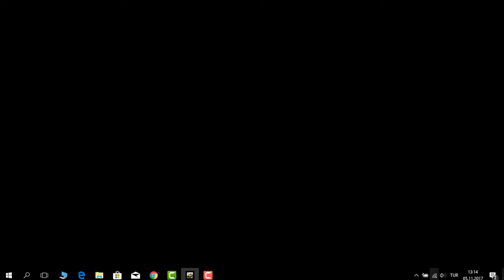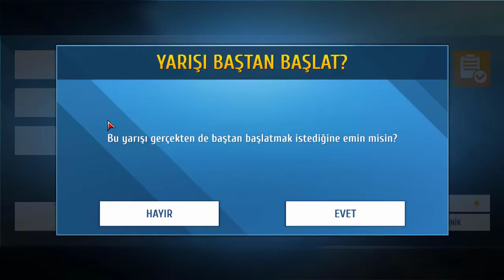ASPHALT 8 Özel Bölüm 2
asphalt 8 0x803f8001,
asphalt 8 1.7.0,
asphalt 8 1.7.0 apk,
asphalt 8 1.9.1b latest hack,
asphalt 8 1.bölüm,
asphalt 8 10 sezon nasıl açılır,
asphalt 8 10. sezon,
asphalt 8 100,
asphalt 8 100 save,
asphalt 8 100 save game,
asphalt 8 1000 km,
asphalt 8 2 kişilik nasıl oynanır,
asphalt 8 2 kişilik nasıl oynanır 2017,
asphalt 8 2 kişilik oynama,
asphalt 8 2.6.0 m mod apk,
asphalt 8 2.6.0g trainer,
asphalt 8 2.6.0m apk,
asphalt 8 2.7.0n,
asphalt 8 2017,
asphalt 8 2017 araba kodları,
asphalt 8 2017 hile,
asphalt 8 2017 motor,
asphalt 8 2017 para hilesi,
asphalt 8 2017 para hilesi pc,
asphalt 8 24 racers,
asphalt 8 3.1.0,
asphalt 8 3.1.1,
asphalt 8 3.1.1 hile,
asphalt 8 3.1.1c,
asphalt 8 3.1.1c hile,
asphalt 8 3.2.0,
asphalt 8 3.2.0 hile,
asphalt 8 3.2.0 q,
asphalt 8 3.2.0 q hile,
asphalt 8 3.2.0q apk,
asphalt 8 4,
asphalt 8 4 barrel rolls,
asphalt 8 4 barrel rolls in one jump,
asphalt 8 4 flat spins in one jump,
asphalt 8 4 flat spins in one jump alps,
asphalt 8 4 flat spins in one jump barcelona,
asphalt 8 4 flat spins in one jump tokyo,
asphalt 8 400 knockdowns,
asphalt 8 400mb,
asphalt 8 450 mb,
asphalt 8 4k,
asphalt 8 5 mb,
asphalt 8 50,
asphalt 8 6,
asphalt 8 600 km,
asphalt 8 60fps,
asphalt 8 60fps android,
asphalt 8 60fps pc,
asphalt 8 675lt,
asphalt 8 6mb,
asphalt 8 6th star,
asphalt 8 70,
asphalt 8 70 flat spins,
asphalt 8 77,
asphalt 8 9,
asphalt 8 9. sezon nasıl oynanır,
asphalt 8 9.3.3,
asphalt 8 9006 error,
asphalt 8 9006 hatası,
asphalt 8 918 spyder,
asphalt 8 9ff gt9 vmax,
asphalt 8 airborne,
asphalt 8 airborne agera r,
asphalt 8 airborne c class,
asphalt 8 airborne class b,
asphalt 8 airborne class d,
asphalt 8 airborne class s,
asphalt 8 airborne ford f-150,
asphalt 8 airborne hile,
asphalt 8 airborne hile android,
asphalt 8 airborne moto g,
asphalt 8 airborne motor,
asphalt 8 airborne para hilesi,
asphalt 8 airborne para hilesi telefon,
asphalt 8 airborne r&d,
asphalt 8 airborne s,
asphalt 8 airborne s class cars,
asphalt 8 airborne sector 8,
asphalt 8 airborne v 2.7.0,
asphalt 8 airborne v1 9,
asphalt 8 airborne windows 7,
asphalt 8 airborne şarkıları,
asphalt 8 android,
asphalt 8 apk,
asphalt 8 apk hile,
asphalt 8 apk y datos,
asphalt 8 area 51 cup,
asphalt 8 area 51 fastest route,
asphalt 8 asphalt 8,
asphalt 8 audi r8 e-tron,
asphalt 8 audi r8 e-tron max,
asphalt 8 b,
asphalt 8 ban kaldırma,
asphalt 8 best b class car,
asphalt 8 best c class car,
asphalt 8 best d class car,
asphalt 8 best s class car,
asphalt 8 bike,
asphalt 8 bike update,
asphalt 8 bilgisayar,
asphalt 8 bmw,
asphalt 8 bmw m2,
asphalt 8 boxen öffnen,
asphalt 8 bug,
asphalt 8 bugatti,
asphalt 8 bugatti chiron,
asphalt 8 bölüm 1,
asphalt 8 c,
asphalt 8 cadillac ats v coupe,
asphalt 8 cadillac ats-v,
asphalt 8 cadillac cts v,
asphalt 8 cadillac cts v coupe,
asphalt 8 camaro z28,
asphalt 8 caps,
asphalt 8 cars,
asphalt 8 cheat engine,
asphalt 8 cheat engine android,
asphalt 8 cheat engine para hilesi,
asphalt 8 cheats,
asphalt 8 citroen,
asphalt 8 class b,
asphalt 8 class d,
asphalt 8 com dinheiro e nitro infinito,
asphalt 8 corvette,
asphalt 8 cup,
asphalt 8 de,
asphalt 8 de düz viril nasıl yapılır,
asphalt 8 de nasıl hile yapılır,
asphalt 8 de nasıl online oynanır,
asphalt 8 deki şarkılar,
asphalt 8 direksiyon ayarları,
asphalt 8 direksiyon seti,
asphalt 8 drift,
asphalt 8 ducati,
asphalt 8 düz viril,
asphalt 8 e,
asphalt 8 e offline,
asphalt 8 elmas hilesi,
asphalt 8 en iyi araba,
asphalt 8 en iyi hareketler,
asphalt 8 en son araba,
asphalt 8 enduro,
asphalt 8 enes batur,
asphalt 8 envantere nasıl girilir,
asphalt 8 ep 1,
asphalt 8 eski hesap,
asphalt 8 eski hesap açma,
asphalt 8 eski sürüm,
asphalt 8 f,
asphalt 8 ferrari,
asphalt 8 ferrari 599xx,
asphalt 8 ferrari fxx k,
asphalt 8 filmi,
asphalt 8 filmleri,
asphalt 8 final,
asphalt 8 ford f 150,
asphalt 8 formula 1,
asphalt 8 fps,
asphalt 8 fragman,
asphalt 8 funny,
asphalt 8 funny moments,
asphalt 8 funny moments 1,
asphalt 8 funny moments 4,
asphalt 8 funny moments 5,
asphalt 8 funny moments 6,
asphalt 8 funny moments 7,
asphalt 8 funny moments 8,
asphalt 8 funny moments 9,
asphalt 8 funny montage,
asphalt 8 g,
asphalt 8 game guardian,
asphalt 8 game hacker,
asphalt 8 game killer,
asphalt 8 gamepad,
asphalt 8 gameplay,
asphalt 8 gamer,
asphalt 8 gemini,
asphalt 8 glitches,
asphalt 8 güncelleme,
asphalt 8 güncelleme sorunu,
asphalt 8 h,
asphalt 8 hack,
asphalt 8 hack 2.6.0 m,
asphalt 8 hack 2.7.0 n,
asphalt 8 hack ios 9,
asphalt 8 hack windows 8,
asphalt 8 hayabusa,
asphalt 8 hile,
asphalt 8 hile 2017,
asphalt 8 hile android oyun club,
asphalt 8 hile apk,
asphalt 8 hile ios,
asphalt 8 hile mobil,
asphalt 8 hilesiz para kazanma,
asphalt 8 hızlı akrobasi,
asphalt 8 iki kişi oynama,
asphalt 8 in en hızlı arabası,